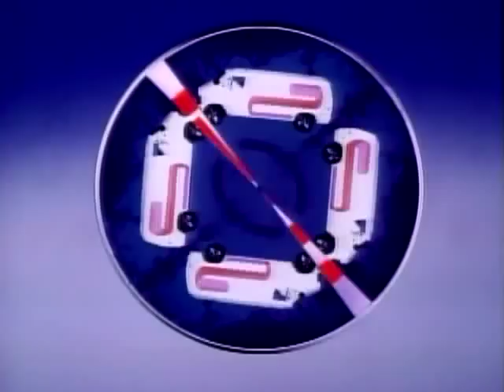PM Magazine Animations 1982-1979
From Group W, here's the open, transition, promo donuts and close from PM Magazine.  First the 1982 version, followed by the PM Van version from 1979.